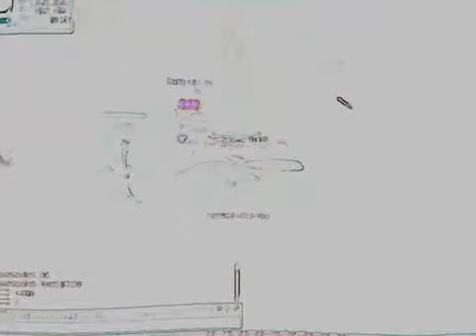flyff my day